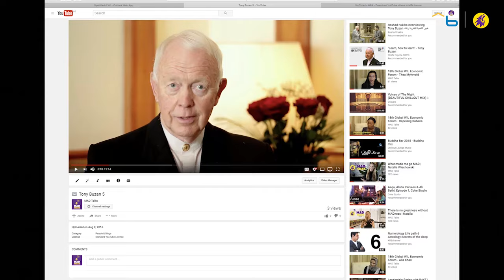One-on-one with Tony Buzan [Inventor, Mind Maps]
Tony Buzan, inventor of mind mapping and author of over 140 books, shares his advice on how to stay motivated and use the mind more effective to achieve your goals.

Tony Buzan is an English author and an expert in the education of children and adults. He has written over 140 books and is credited with the invention of a unique thinking technique called Mind Mapping. His work has reached over 2 billion people and he has been nominated twice for the Noble Prize for Peace through education.
In this interview, Tony gives job seekers advice on how not to give into despair, and how to use their minds more effectively. He demonstrates which methods people can apply to use the brain as a tool to increase motivation and develop the right mindset in order to achieve goals.